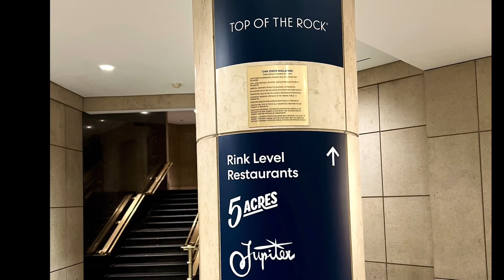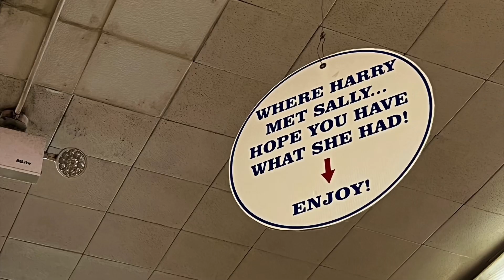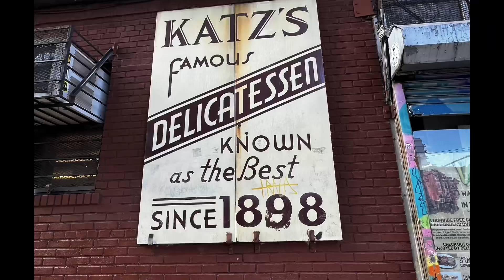DISCOVER The ULTIMATE NYC Adventure In ONLY 24 Hours | EXCITING Times In Times Square🗽⁣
The LAST 24 Hours Have Been EPIC ~ Kicking Off My 55th Birthday Celebration Season Has Been Nothing Short Of AMAZING🎊 ⁣
SOOO When I say NYC owes US Nothing, It Is Sooo Very TRUE⁣
But REMEMBER It Is FAR from OVER, because WE are just getting STARTED🥳🥳🥳⁣